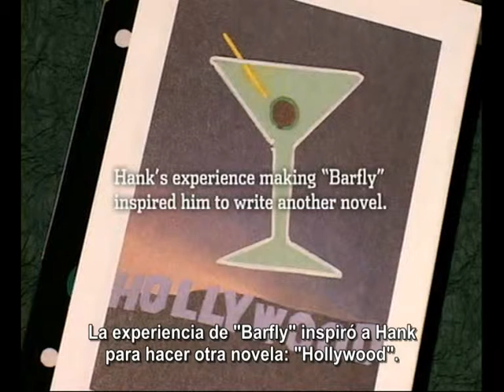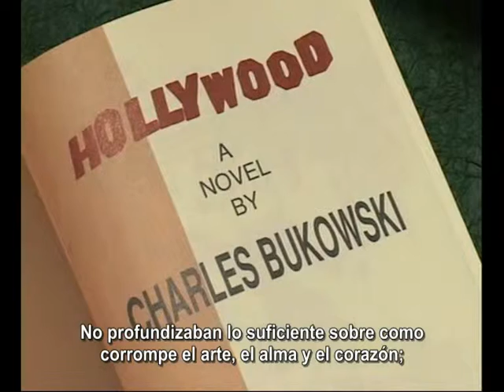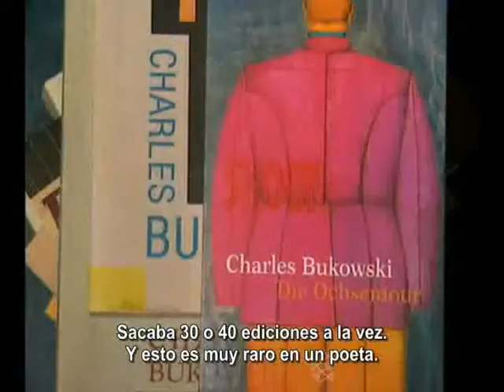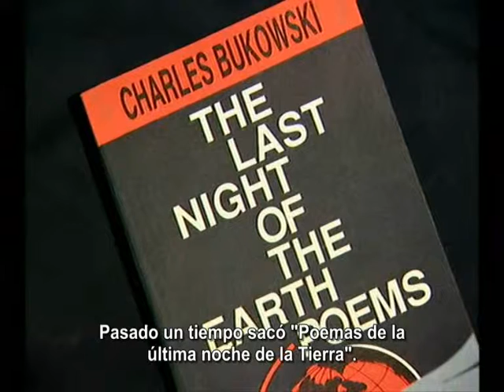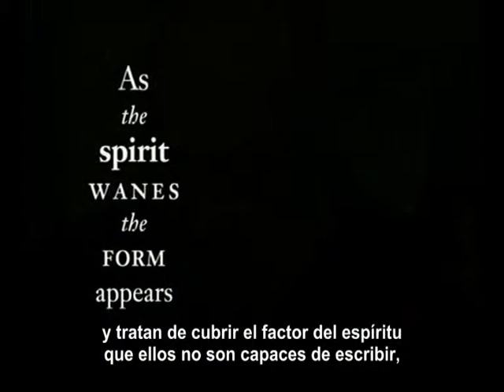BUKO K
acciòn